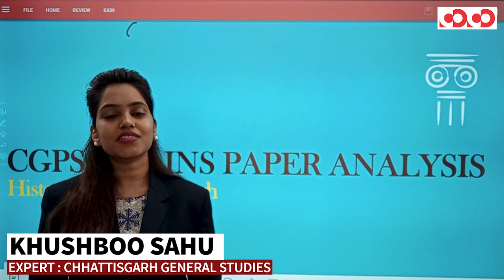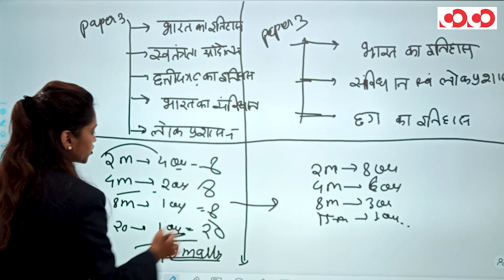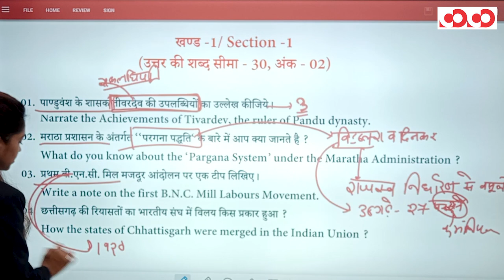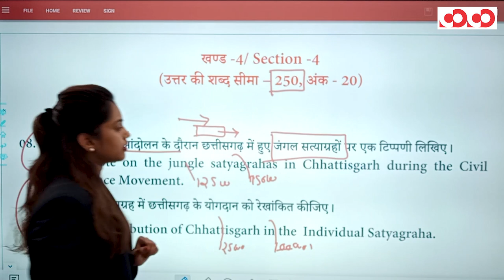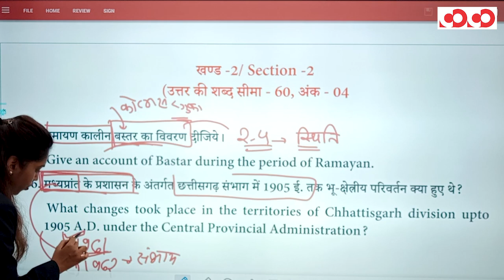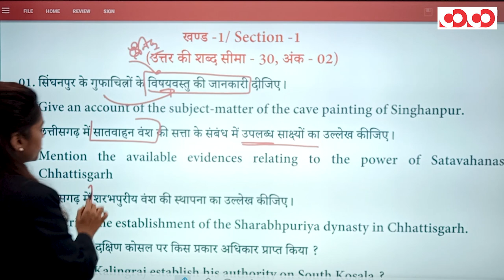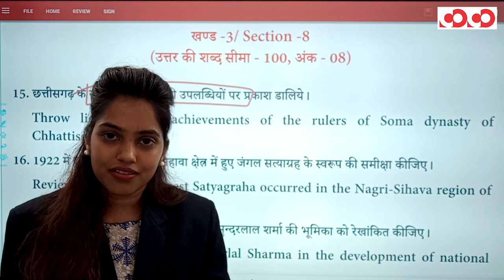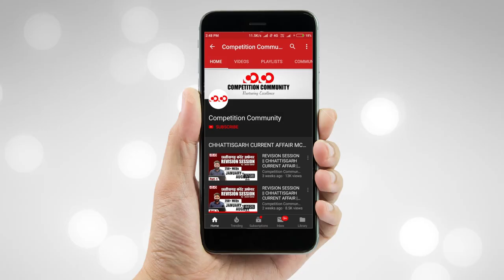CGPSC MAINS QUESTION PAPER ANALYSIS II PAPER - 3_PART - 3 II HISTORY OF CHHATTISGARH